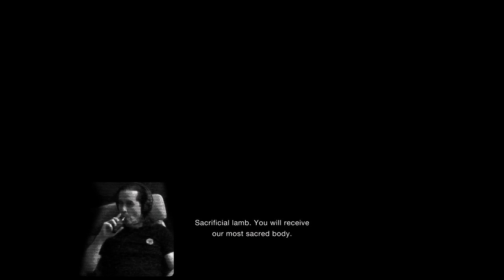Resident Evil 4 Part 10! Cruising round... ya know, new gaming it up n shizz!!